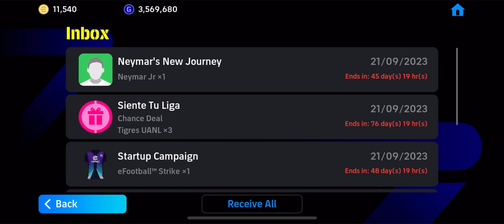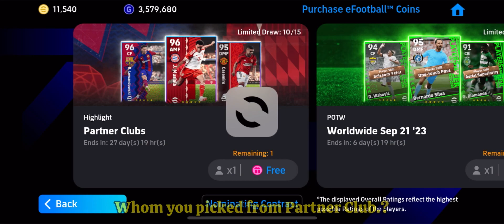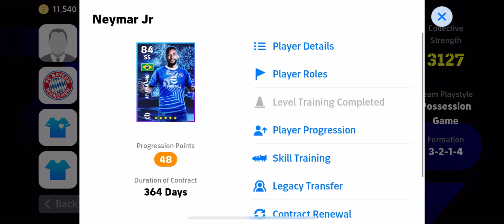free neymar😱 or free kit😬||efootball24 mobile